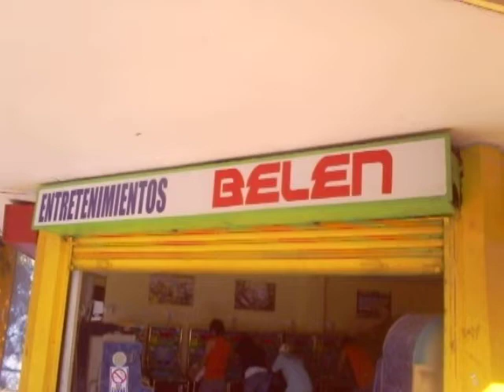el zunko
los perso